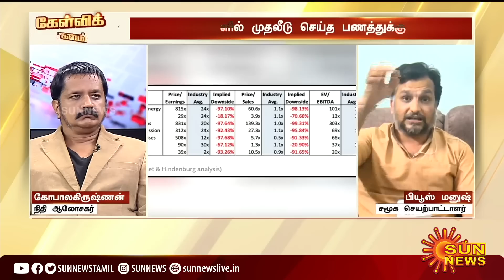Kelvi Kalam | ஆட்டம் காணும் அதானி குழுமம்..! மக்கள் பணத்துக்கு ஆபத்தா? | Adani Group | SunNews